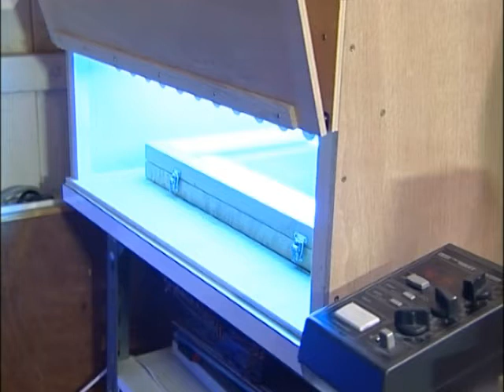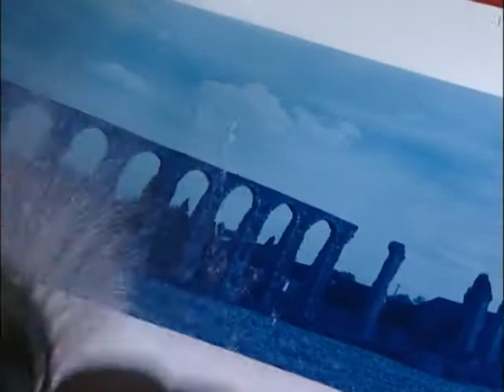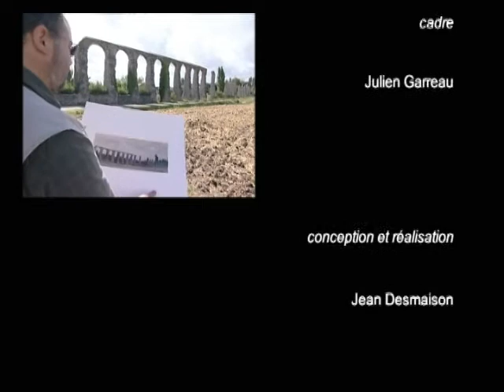Video Francois CROIZET Aqueduc de Luynes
Présentation de la photographie panoramique à la chambre grand format (7x17") et procédés anciens cyanotype et platine / palladium
Aqueduc de Luynes (37230)